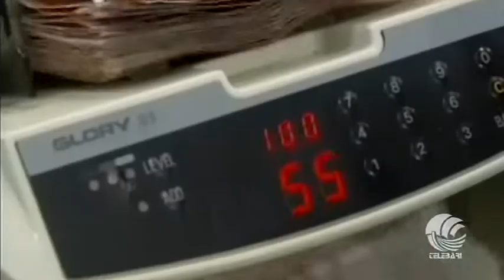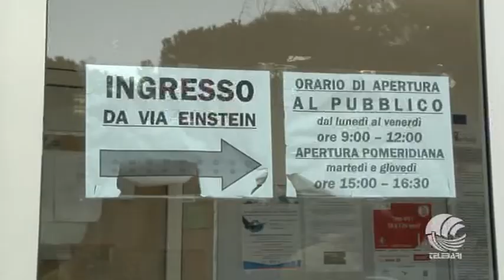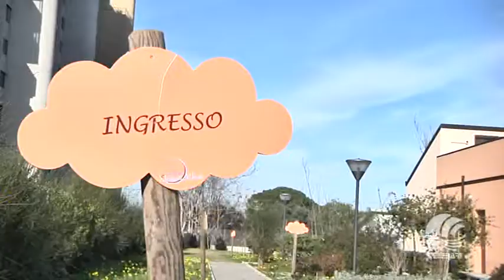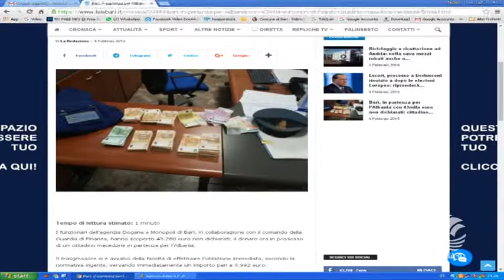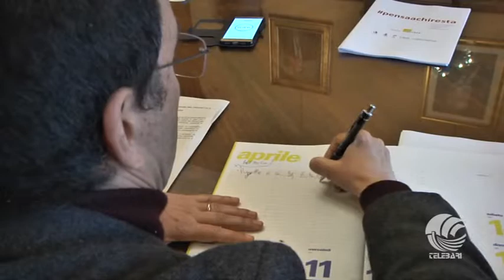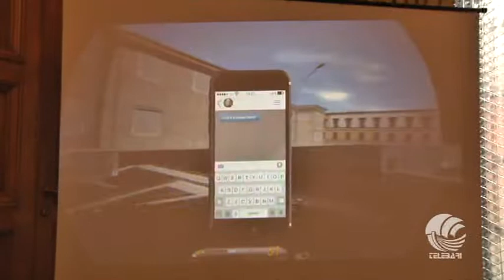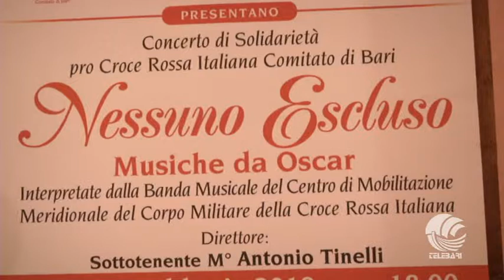TG Telebari mattina 04 02 19